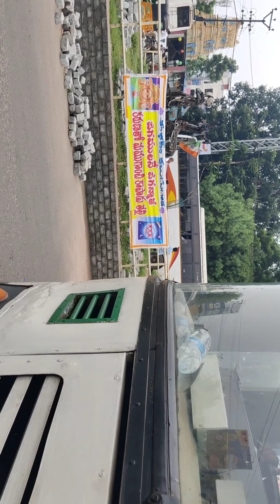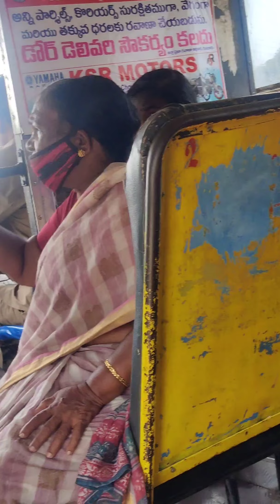October 16, 2022